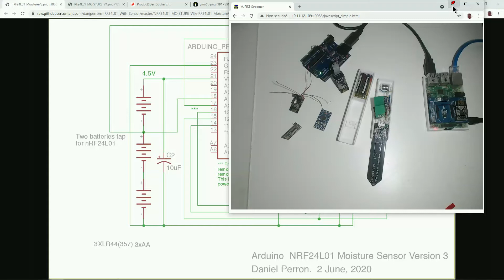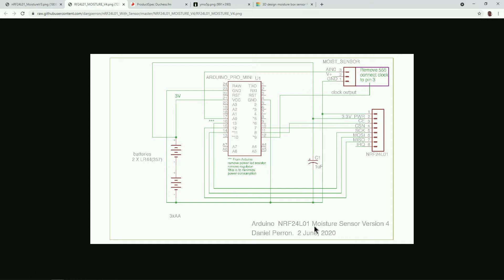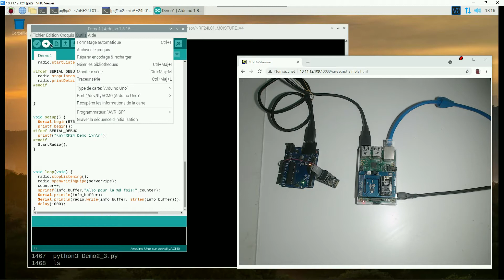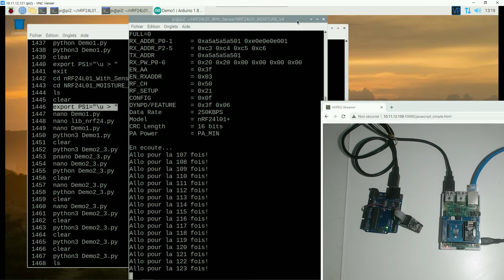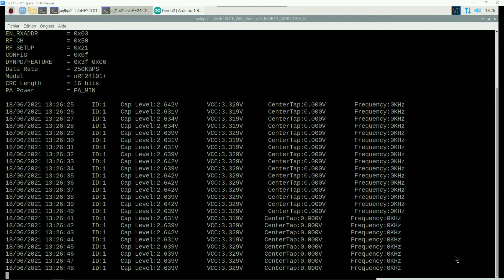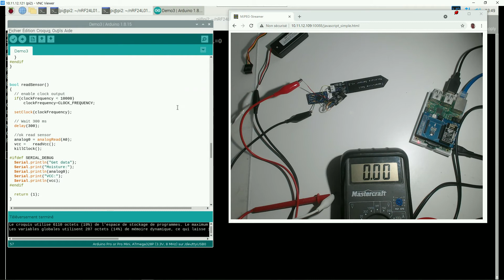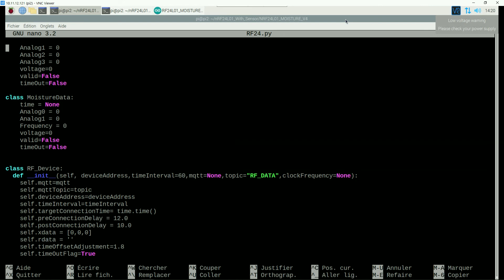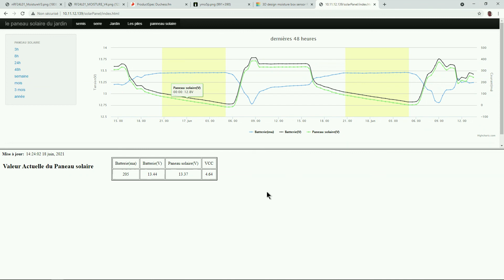Raspberry Pi en solaire sur mon Jardin Partie 2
Présentation du capteur d'humidité utilisant  le nRF40L01